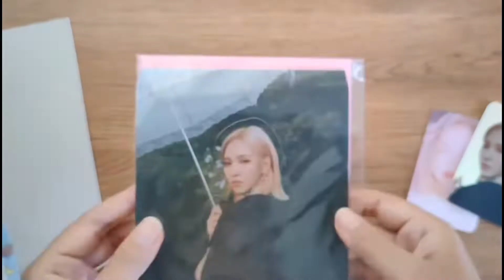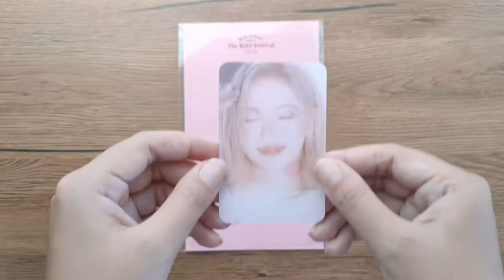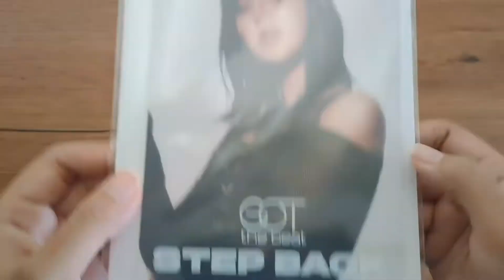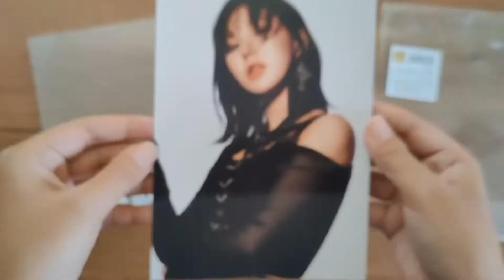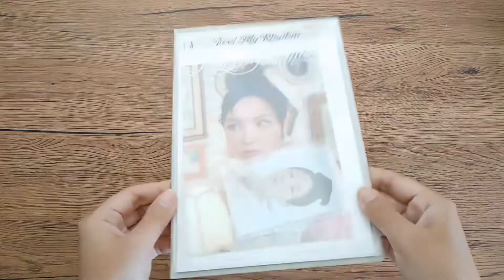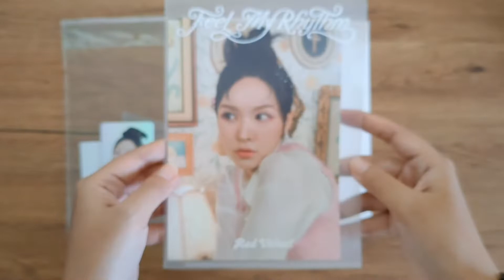Unboxing: Postcard + Hologram Photo Card Set (Wendy Red Velvet)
OFFICIAL MD : POSTCARD + HOLOGRAM PHOTO CARD SET : WENDY Red Velvet

0:00 - Psycho MD
2:12 - Step Back MD
4:02 - Feel My Rhythm MD

1. Red Velvet - LENTICULA PHOTO CARD SET - The ReVe Festival Finale (Psycho)
2. GOT the beat - POSTCARD + HOLOGRAM PHOTO CARD SET (Step Back)
3. Red Velvet - POSTCARD + HOLOGRAM PHOTO CARD SET (Feel My Rhythm)